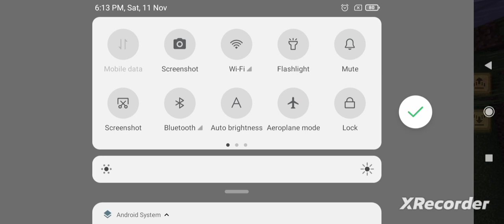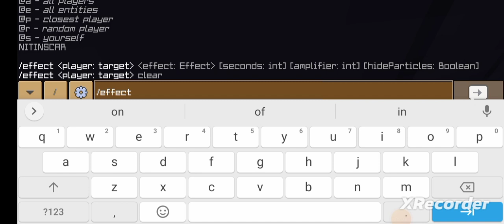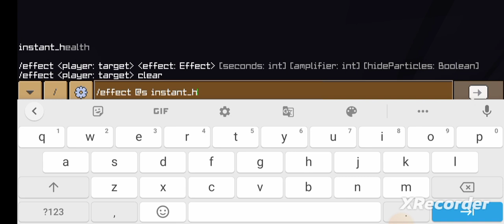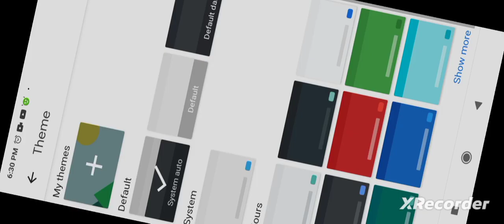THE LEGENDARY MOB BATTLE IN THE WORLD SEE TILL END 😈😈